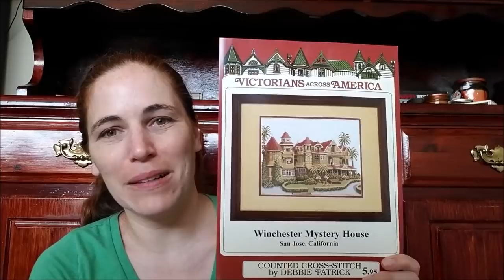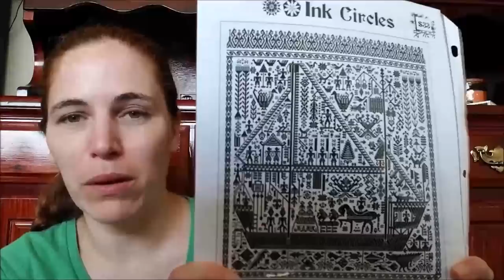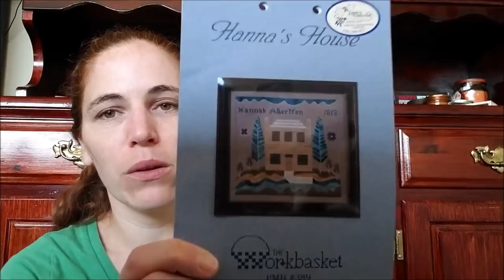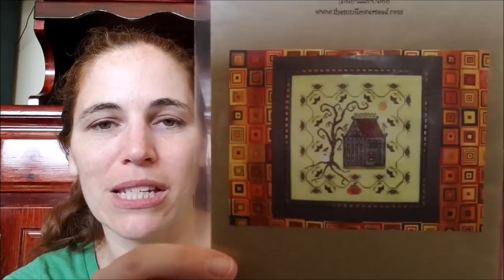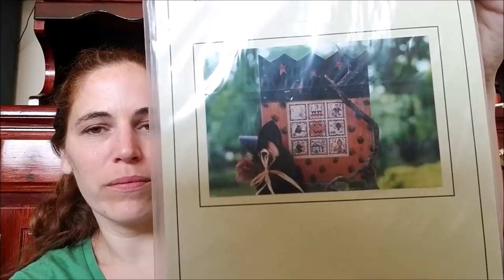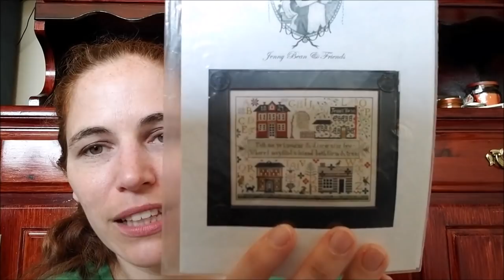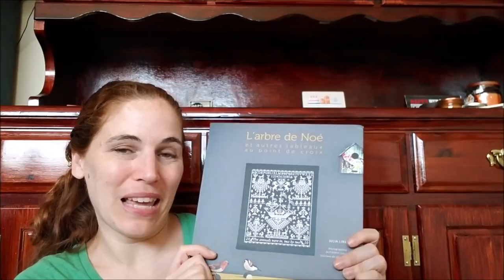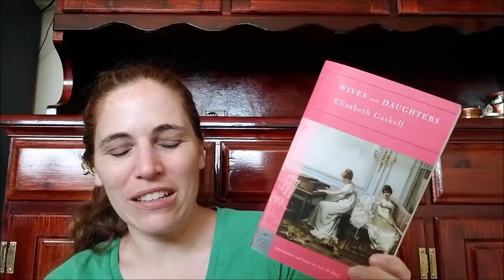Flosstube 19 - Stitching, Haul, and Books